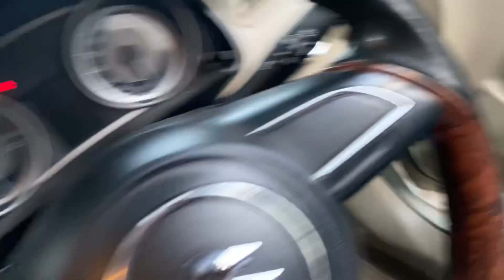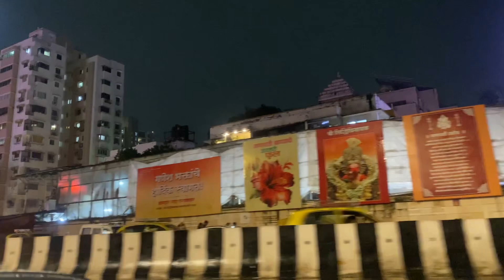Nariman Point to Worli see link coastal rod | chatrpati Shivaji maharaj international airport